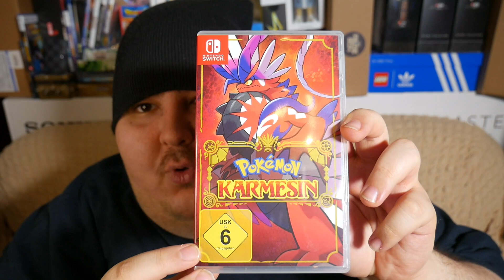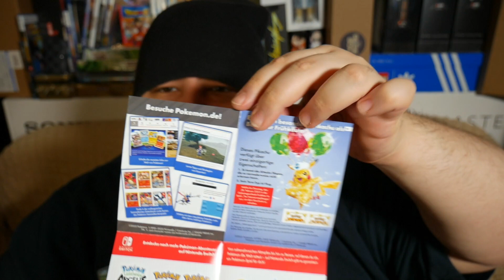Pokémon Karmesin 🍊 Unboxing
Ich bin endlich in der 9 Gen. angekommen...

❌ Instagram & TikTok: fatihakacetin

🎁 AMAZON WISHLIST:

📦 DHL POSTFACH:
Vor. & Nachname: Fatih Cetin
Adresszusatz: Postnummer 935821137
Straße: Packstation 182
Plz: 41068 | Ort: Mönchengladbach

⚠️ RECHTLICHE HINWEISE:
   Dieses Video enthält KEINE bezahlte
   Produktplatzierung, Schleichwerbung,